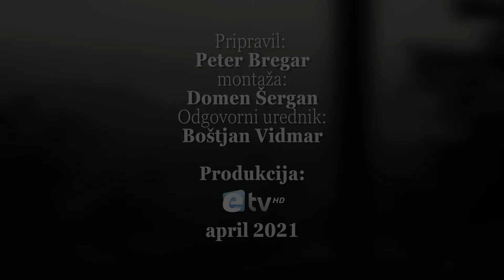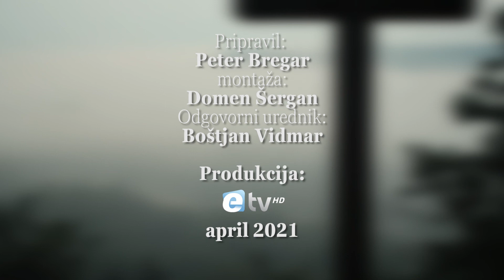Duhovna misel - Veliki petek